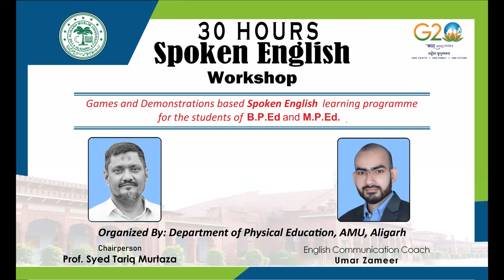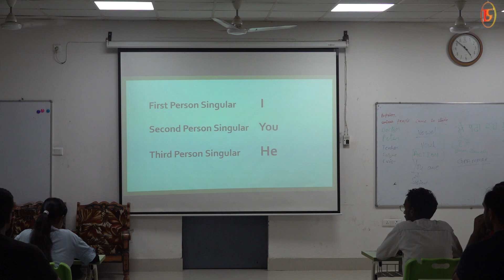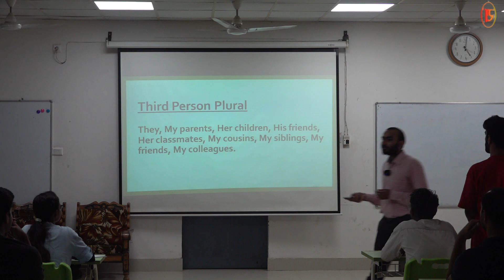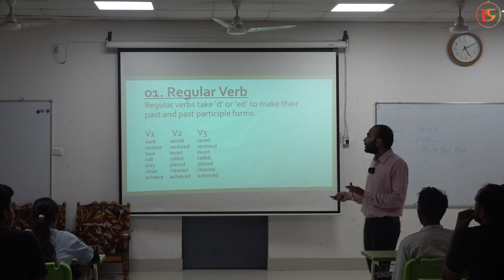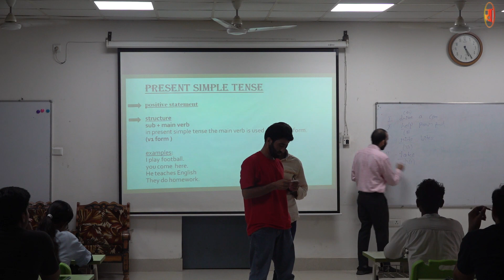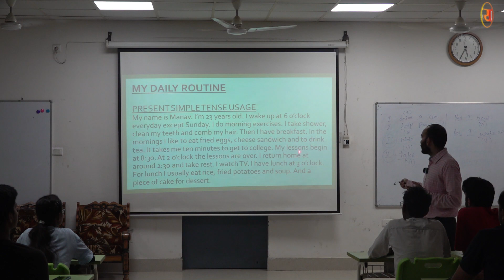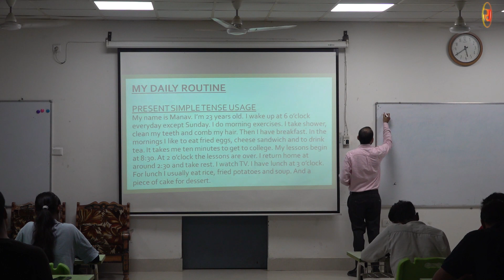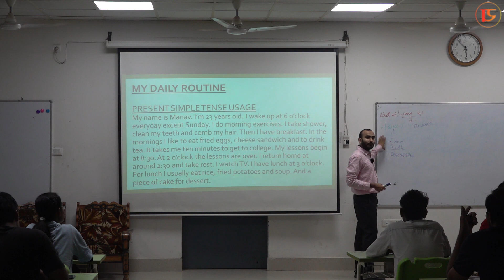Day 5 | 30 Hours Spoken English Workshop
Games and Demonstration based Spoken English learning programme for the students of B.P.Ed and M.P.Ed.

By:- Umar Zameer
(English Communication Coach)

Organized by:- Prof. Syed Tariq Murtaza